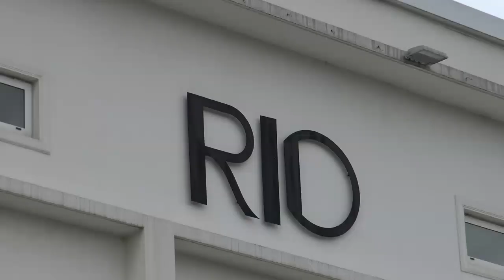Capbreton June 2017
Capbreton is a commune in the Landes department in Nouvelle-Aquitaine in southwestern France. Located at the mouth of the Boudigau and Bourret rivers, the town is situated about 40 km north of Biarritz.